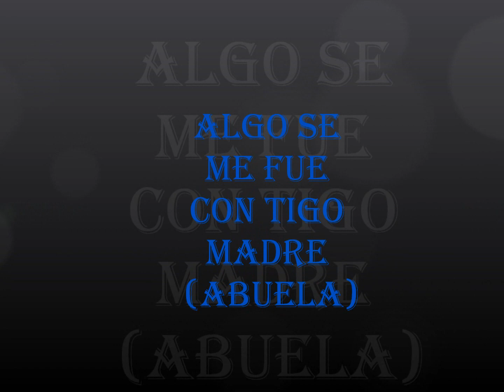ALGO SE ME FUE CON TIGO MADRE (ABUELA)